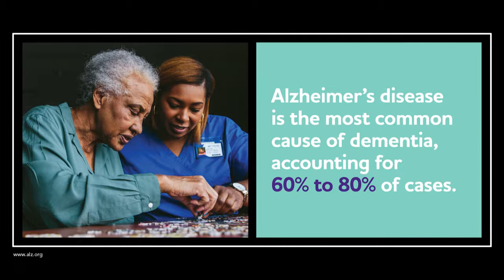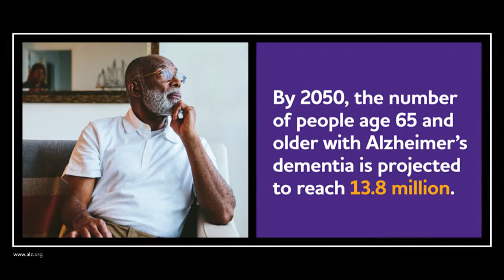Living With Alzheimer's Disease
Orang atau masyarakat perlu tahu bahwa Alzheimer's dapat menimpa siapa saja sama seperti kanker.

Apa perbedaan Demensia dengan Alzheimer's Disease?
Demensia yaitu merupakan satu sindrom yang berupa gangguan kognitif salah satunya tentunya adalah memori yang sudah mengganggu fungsi sosial dan pekerjaan. Demensia Alzheimer merupakan salah satu jenis demensia yang paling banyak. Kenapa paling banyak? karena faktor resikonya salah satunya adalah usia lanjut.

Faktor resiko Alzheimer’s
Risiko demensia alzheimer terbagi menjadi dua faktor resiko yang bisa dimodifikasi dan faktor resiko yang tidak bisa dimodifikasi faktor yang tidak bisa dimodifikasi misalnya kemudian juga gender perempuan lebih beresiko kemudian faktor resiko yang bisa dimodifikasi seperti misalnya pola hidup kita seseorang yang hipertensi seseorang yang diabetes seseorang yang merokok misalnya seseorang yang dengan stres secara psikis tentunya akan beresiko tinggi terkena demensia alzheimer .

Prevalensi penyakit Alzheimer’s
Demensia alzheimer Menurut data alzheimer di internasional tahun 2015 menunjukkan demensia alzheimer di Indonesia estimasinya sekitar 1,2 juta tentunya seiring dengan usia harapan hidup yang meningkat proporsi lansia yang terus meningkat ini dia prevalensi demensia alzheimer ini terus akan meningkat ini akan menjadi tantangan kita bersama.

Gaya hidup sehat dapat mencegah Alzheimer’s
tentunya banyak hal yang bisa dilakukan untuk mencegah penyakit Alzheimer dengan melakukan aktivitas fisik olahraga secara teratur nutrisi gizi yang seimbang dan terus melakukan stimulasi sosial dan stimulasi kognitif dan bagi yang sudah menderita penyakit penyakit faktor resiko tinggi seperti hipertensi diabetes kolesterol tinggi berobat secara teratur sesuai dengan anjuran dokter. Yang penting juga harus dilakukan adalah melakukan check up kesehatan secara rutin termasuk cek kesehatan otak anda.

Bagaimana merawat pasien Alzheimer’s
Pendekatan penanganan demensia Alzheimer dilakukan melalui pendekatan komprehensif yang meliputi pendekatan farmakologi dan nonfarmakologi pendekatan farmakologi menggunakan obat-obatan yang tentunya memperbaiki dan memperlambat penurunan fungsi kognitif dan obat-obatan yang memperbaiki gangguan perilaku yang berat bila sangat diperlukan dan yang terpenting dari semuanya adalah pendekatan yang non farmakologi intervensi untuk pasien nya misalnya kita lakukan simulasi kognitif stimulasi mental dan sosial Jangan dibiarkan pakai senter isolasi. Kemudian kemudian juga tentunya pendekatan untuk meningkatkan kompetensi bagi servernya atau pelaku rawatnya kualitas perawatan yang dilakukan oleh server tentunya akan meningkatkan kualitas hidup dari pasien dengan demensia.

Alzheimer bukan merupakan bagian awal proses wajar penuaan. Jangan maklum dengan pikun.